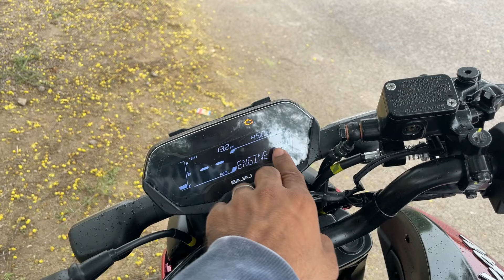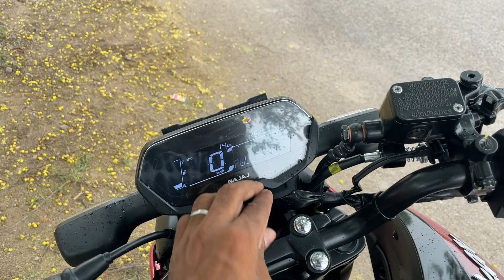Ride Review of New 205 Bajaj Pulsar N125 😍Performance, Features, Top Speed and More !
More queries:
1. Bajaj Pulsar N125
2. Pulsar N125 review
3. Bajaj motorcycle details
4. Urban motorcycles
5. Daily use motorcycle
6. Motorcycle features
7. Pulsar N125 specifications
8. Fuel efficiency Bajaj Pulsar
9. Urban commuting bikes
10. Pulsar N125 problems
11. Best commuter motorcycles 2023
12. Stylish motorcycles for city riding
13. Motorcycle maintenance tips
14. New motorcycles in India 2023
15. Affordable bikes for daily use
16. Two-wheeler reviews
17. Motorcycle buying guide
18. Bajaj bike comparison
19. Urban riding tips
20. Motorcycle performance analysis
21. Best looking bikes 2023
22. Pulsar N125 vs competitors
23. Owner experience Bajaj Pulsar
24. Customizing Bajaj motorcycles
25. City riding challenges
26. Young riders motorcycle choices
27. Budget-friendly motorcycles
28. Beginner biker advice
29. Eco-friendly commuting options
30. Compact urban bikes
31. Motorcycle vlogs
32. Rider community insights
33. Bike culture in urban areas
34. Everyday biking experiences
35. Adventure on two wheels

Chin mount
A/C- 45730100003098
IFSC- BARB0MOWAXX